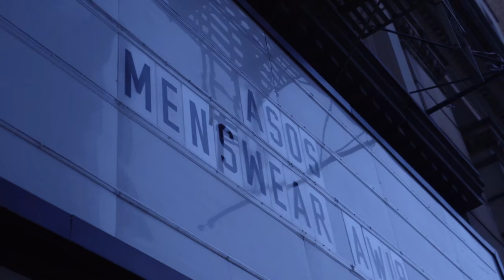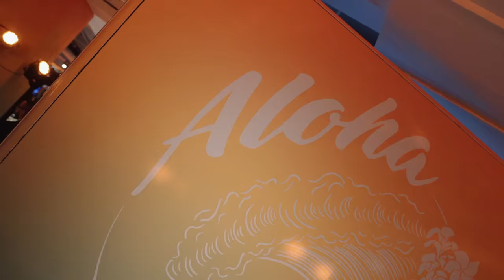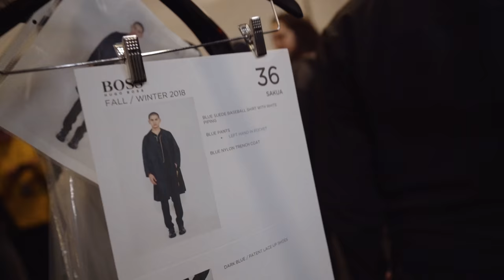Highlights from New York Fashion Week Mens FW18 | Vlog #62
Here's all the highlights from the last fashion week here in NYC! Hope you guys like it!!